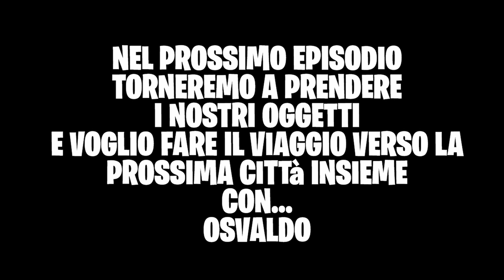PROJECT ZOMBOID ▶ PER UN GOCCIO D'ACQUA! || MOD 10 ANNI DOPO Gameplay ITA ep 8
In partenza signori si cambia città, ricordate sempre di RICONTROLLARE le provviste prima di partire per un viaggio perchè non si può mai sapere quando potrete trovarne altre!!!

LISTA MOD:
Tsar common library
10 years later (All)
75% les food loot
Braven’s auto engineering
Braven’s bicycles
Braven’s utilities
Braven’s throwables
Common sense
Crossbow
Fluffy hair
HordeNight
Knives cut clothes and hair
Louisville music festival
Metalworking expanded
Mod options
Noir’s rifle slings
OSRS Experience bar
Out the windows
PZ clothingUI
PaperWyverns sleepingbags
Primitive survival
Silencer
Skateboard
Sling mod custom
Spear traps
Spongie’s clothing
Spongie’s hair
Steam powered generator
They knew ( zombie con l antizombie raro)
Undead survivor
Weapon condition indicator
Add transfer item sounds